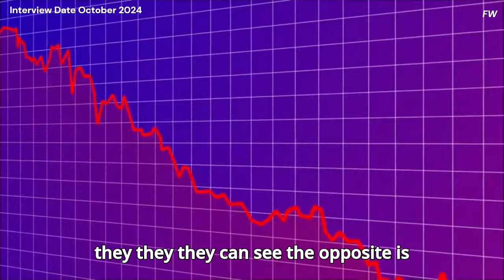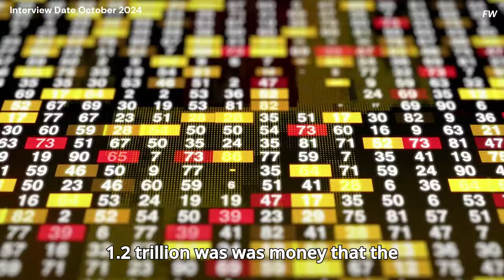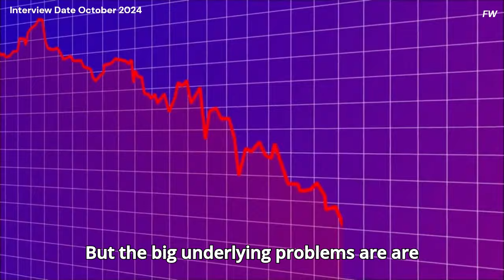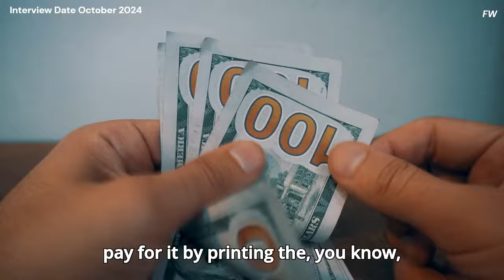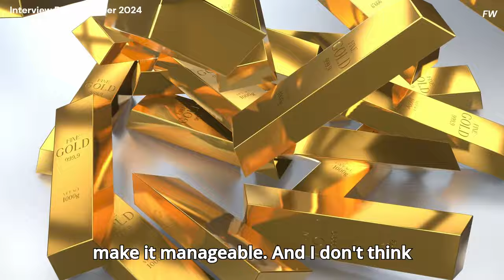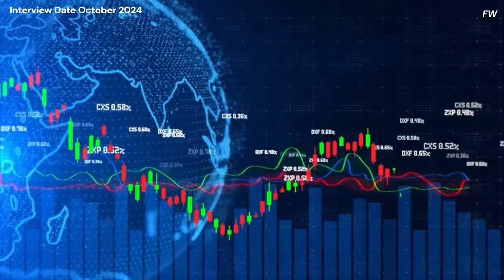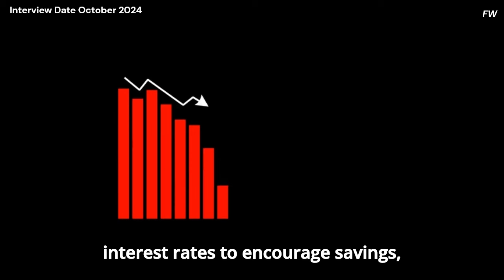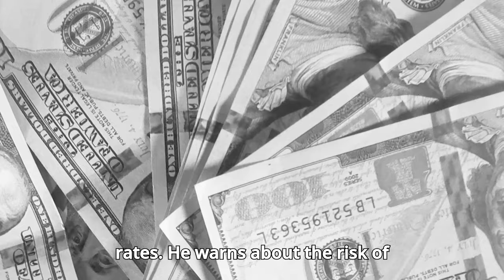🟢 CORRUPT Media HIDING Gold Price TRUTH from You - Peter Schiff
0:00 Interview
14:54 Investment Lessons
In his latest interview, Peter Schiff criticizes the media's notable silence on gold's rise to record highs, contrasting it with their daily obsession over Bitcoin, which hasn't made new highs since March and is actually down 35% against gold over three years. He argues that this media blackout persists despite gold's performance being far more significant, suggesting that financial media's coverage is heavily influenced by cryptocurrency advertisers and Wall Street's vested interests in crypto ETFs.
Peter David Schiff is an American stockbroker, financial commentator, and radio personality. He co-founded Echelon Wealth Partners in Canada. He is involved in other financial services companies including Euro Pacific Asset Management, as an independent investment advisor, and Schiff Gold.
We own commercial licenses for all the content used in this video except parts about the topic that have been used under fair use and it was fully edited by us. Anything displayed on this channel should not be seen as financial advice. Each person has a unique experience, and there is no guarantee of future profitability or success.
🎥  The information provided on this channel should not be construed or relied on as professional advice for any specific fact or circumstance. This channel and its content are designed for entertainment and information purposes only. The content available is created to provide a general overview of a topic and is not a substitute for professional services. Always seek the advice of a finance or a legal professional that would take into account your specific circumstances.